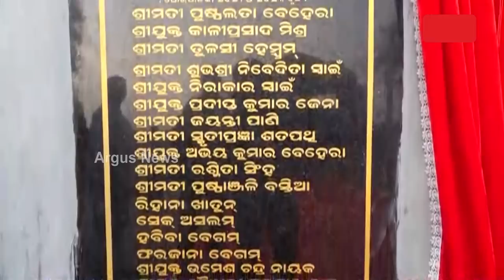BJD MP Anubhav Mohanty Seen In Kendrapara After 3 Years For Inauguration Of Smart Park